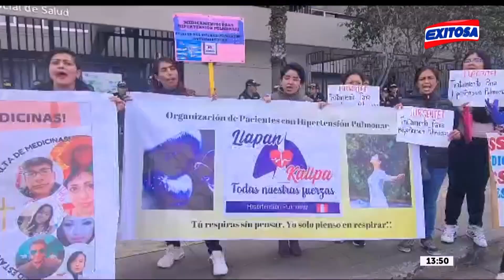🔴🔵Pacientes con hipertensión pulmonar protestan por rechazo de tratamientos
Un grupo de pacientes con hipertensión pulmonar protestan en los exteriores de la sede de EsSalud en el distrito de Lince por rechazo de tratamientos.

Exitosa Perú
"Exitosa: La voz que integra al Perú"

Corporación Universal